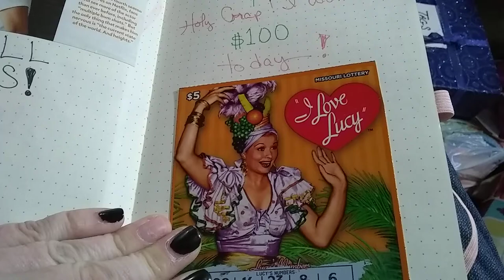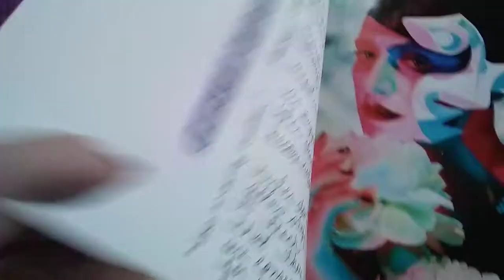The End of the Teal Journal